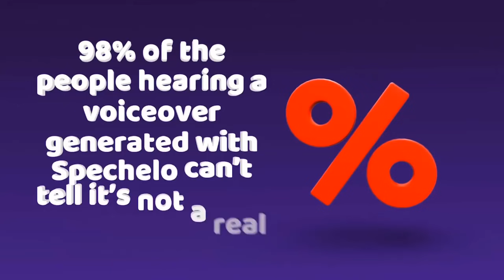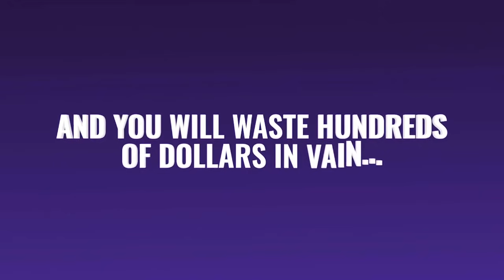Speechelo Original - 63% Discount -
We GUARANTEE no one will tell  your voiceover is A.I. generated!
Speechelo is the #1 text-to-speech solution for video creators.